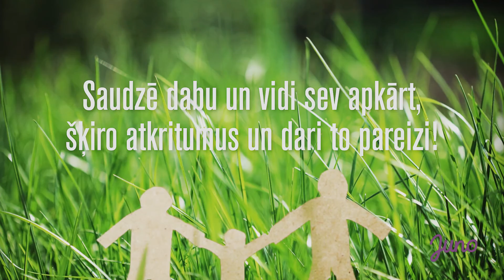JUNO VIDEO: Kā šķiro atkritumus(stikls)?